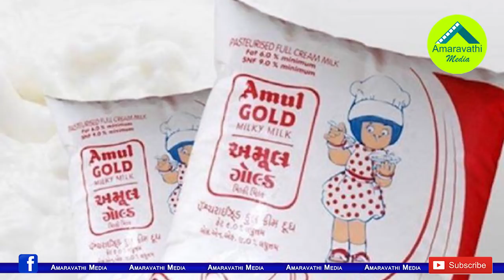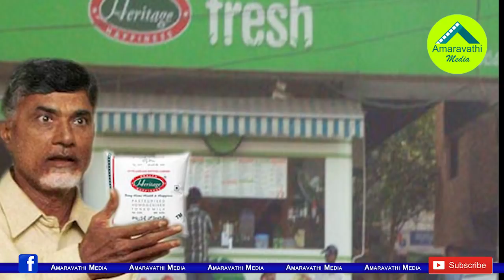నారా బ్రాహ్మణికి పరీక్ష పెడుతున్న జగన్..!| New Challenge to Nara Brahmani by Amul Entry in Andhra.!